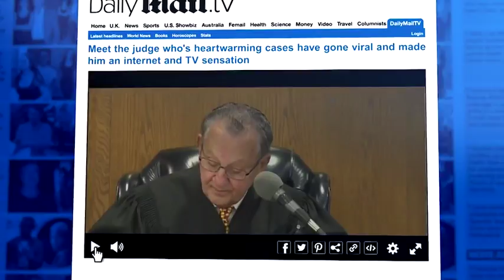Meet the judge whose heartwarming cases have gone viral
Meet 81-year-old judge Frank Caprio whose heartwarming cases have gone viral and made him an internet and TV sensation.